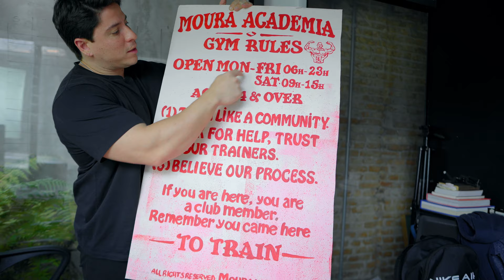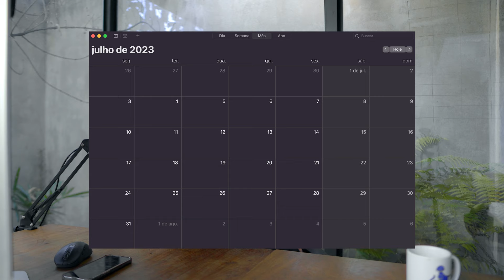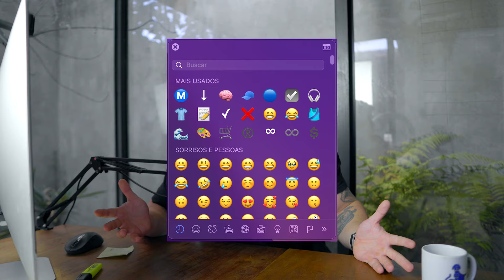Por que você está sempre correndo atrás de projetos - 4 mitos que acabam com a carreira de designers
Você já se perguntou quais são os mitos que envolvem o mercado criativo? —Dúvidas e crenças infundadas podem limitar o crescimento e a confiança de qualquer designer de marca.

Neste vídeo descubra a verdade por trás dos vícios do segmento que podem estar sabotando sua carreira criativa.

Somente quando abandonamos esses mitos que conseguimos enxergar o nosso negócio de forma objetiva.